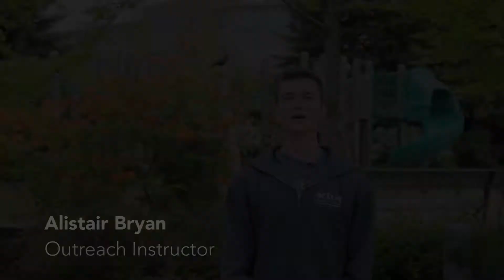STEM Adventures 2018 at Camp Latona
Join us for a week of overnight STEM adventures from July 23 - 27, 2018!

This camp is for ages 8-16.